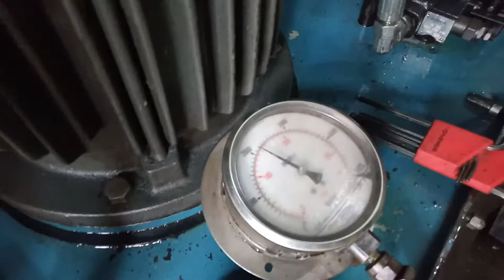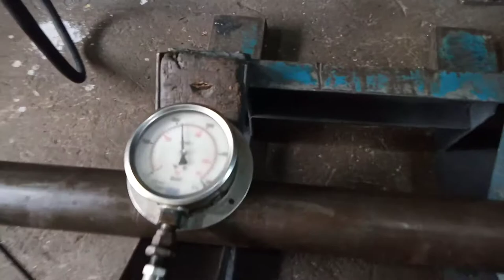hydraulic cylinder testing /Halen Daniel vlogs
how to test hydraulic cylinder
how to measure hydraulic cylinder
how to measure hydraulic cylinder for seal kit
how to measure hydraulic cylinder seals
how to check if hydraulic cylinder is leaking internally
how to measure a hydraulic cylinder for replacement
how to test a hydraulic cylinder for internal leakage
how to test a hydraulic cylinder with air
how to test hydraulic cylinder bypass
how to check hydraulic cylinder internal leakage
how to test a hydraulic cylinder
how to test a hydraulic cylinder for internal leak
how to test if a hydraulic cylinder is bypassing